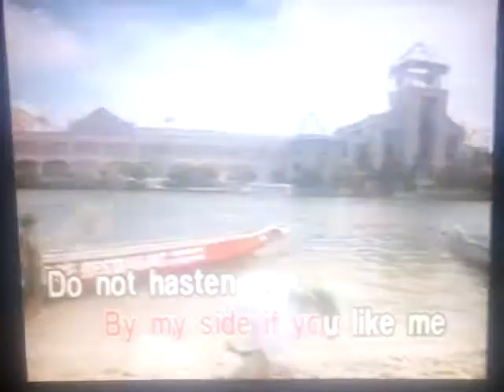Red River Valley (Canary)